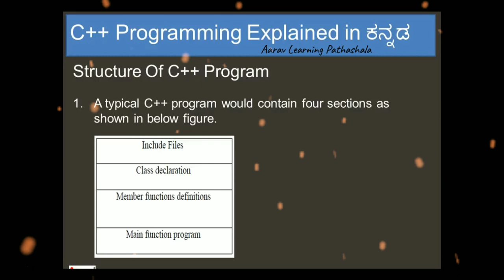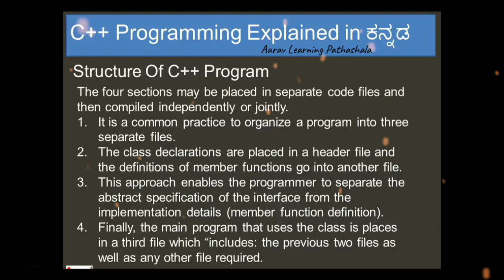Structure of C ++ CLASS 3 in KANNADA